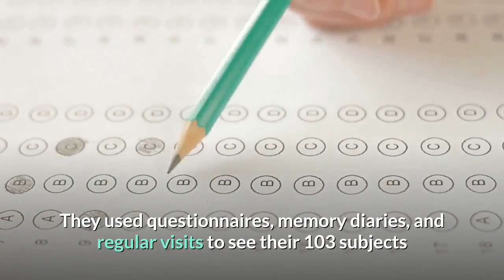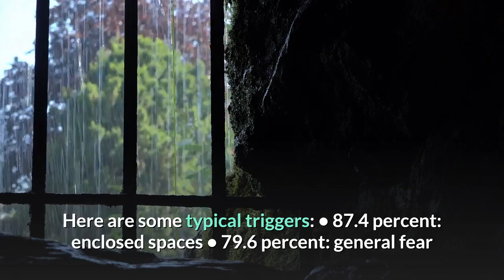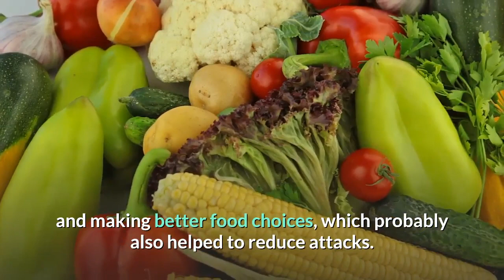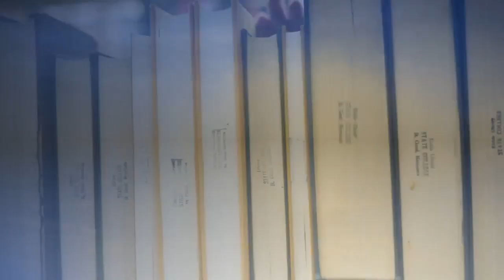Learning to cure vertigo and migraine - Dizziness treatment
If you suffer vertigo and don’t feel like spending weeks learning how to manage it, why not do the simple exercises – found here – that usually cure vertigo within a week…

And if you have migraine, it’s because you’re lacking this one ingredient explained here…

It’s not always enough just to tell people about how to look after their health. After all, by now, there can’t be many people who don’t know that eating the wrong foods and sitting around all day will hurt their health.

But knowing what to do and putting it into action are two different things. How many of us always do what we know we should? Not many!

So scientists set out to teach people how to cure both migraine and vertigo. And the results were amazing. They published their findings in the Journal of Clinical Otorhinolaryngology.

Vestibular migraine is a common cause of vertigo. Sufferers get dizziness, headaches, nausea, vomiting, and faintness, among other symptoms.

A team of Chinese researchers wondered whether education about their condition and an understanding of its triggers could help them reduce the number of attacks they were getting and make the symptoms less severe.

They used questionnaires, memory diaries, and regular visits to see their 103 subjects so they could learn about their specific triggers and symptoms.

They had them fill in questionnaires before and after the study to measure their understanding of what was happening, their fear levels, depression, frequency of attacks, duration and severity.

The study group got face-to-face health education and multimedia presentations.

Researchers learned that 97.1 percent of their subjects suffered from sleep disorders, 93.2 percent of them had a family history of vertigo or headache-related vertigo, 87.4 percent of them had a history of motion sickness, and 77.7 percent did not exercise, because they felt unwell or thought it might trigger an attack.

Here are some typical triggers:

• 87.4 percent: enclosed spaces
• 79.6 percent: general fear and anxiety
• 76.7 percent: pressure at home and at work
• 51.5 percent: specific foods
• 7.8 percent: rainy or humid weather
• 6.8 percent: time of year—the spring and start of the summer months

At the start of the study only 13 patients (12.6 percent of them) understood their conditions. After 15 months this increased to 101 (98 percent).

79.6 percent reported feeling fear and anxiety before the study, but this dropped to 7.8 percent by the end. Their depression scores improved as well.

Around two-thirds of them switched to healthy lifestyles too, taking up exercise and making better food choices, which probably also helped to reduce attacks.

By the end, 15.5 percent of the group reported having no attacks in the previous six months, and most of the others said that while they hadn’t stopped completely, the number had gone down.

In most cases, their attacks were also less severe and didn’t last as long.

Which goes to show that a little education can go a long way.